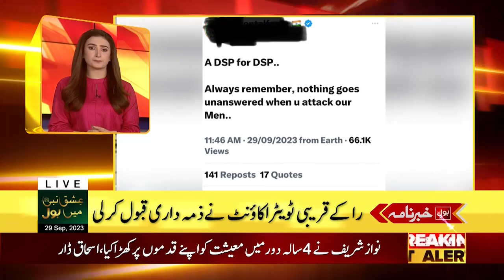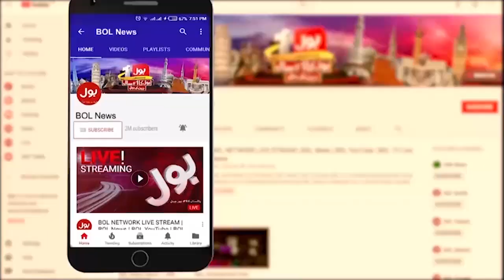Milad Un Nabi ﷺ Kay Juloos Mein Zordaar Dhamaka | BOL News Headlines at 10 PM | Live Updates